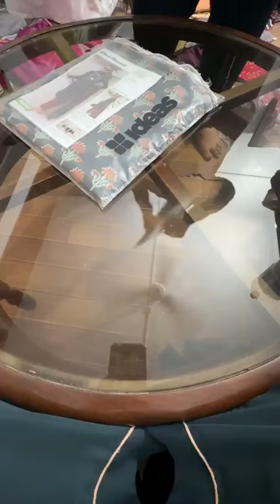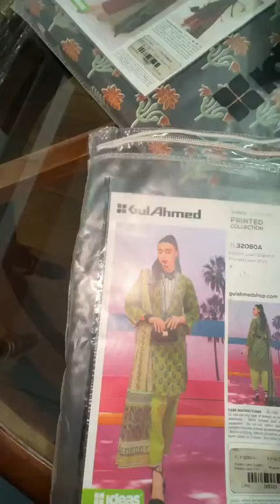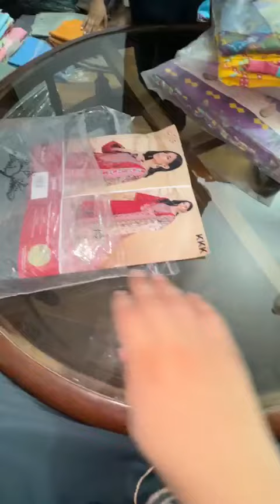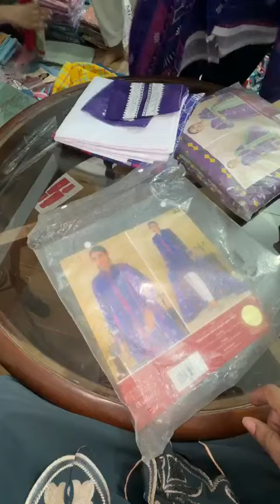kanali softcotton bonanza khaddar khaadi lawn 2pc onlineshopping mariab jacquard sd